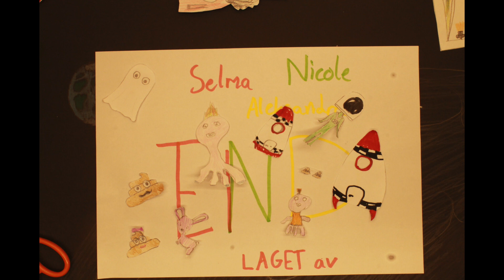Animasjon Todalen oppvekstsenter 4. -7. trinn, 2019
Animasjon laget av elever ved Todalen oppvekstsenter 4. - 7. trinn, oktober 2019.